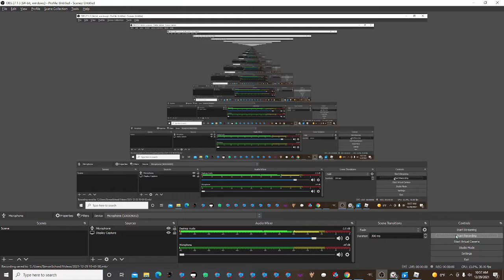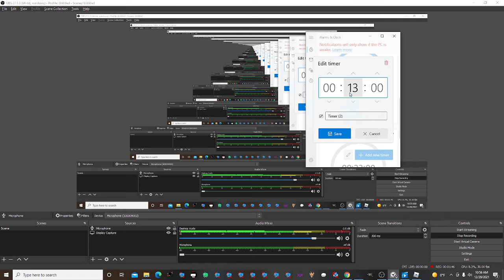Roblox Baer Part 3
I Decided To Play This Top Do Random Things Like Be A Claw Machine So Hope You Enjoy And Like And Subscribe Also Did The Internet Have To Go Out At The WORST Time's?